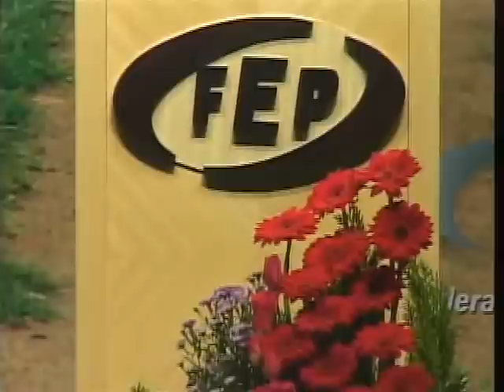A razão e o querer - a influência da mente humana - Raul Teixeira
A razão e o querer. Será que nossa razão reflete o nosso querer?
Será que as questões da Física têm relação com nossa vida moral?
Como fazemos nossas escolhas morais?
De onde vem nosso querer? Você é uma pessoa pessimista ou otimista?
Como tem sido sua vida?
Você sabia que nossa vida é resultado dos nossos pensamentos?

Convidamos você a conhecer a playlist Vida e Valores com Raul Teixeira. Vídeos com legendas em Espanhol, Inglês e Português.

Palestras Espíritas
Estamos no face @momentoespiritafep e no insta @momentoespirita_fep